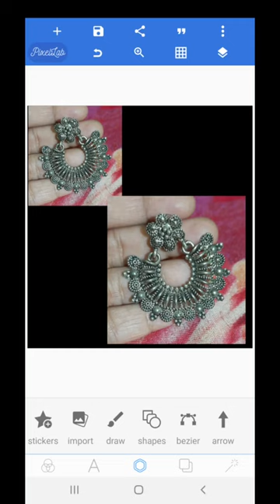DIY earring 😍 ♥ Digital painting